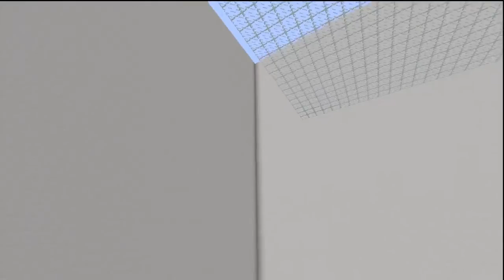Subscriber Pixel Art Wall! #1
I want to say thank you to all the people who came in the world to build these pixel arts! Looking forward to having more come in the world in the near future!

Crimson YTF (Jirachi & Diamond Sword) *not shown :(
Traders911 (Sonic)
Horrorcaws (Anarchy Symbol)
rzman228 (Mario)
Kraftix (Dragonborn)
HazelHalfing23 (Ying Yang Symbol)
oO CAMER0N Oo (Zapdos)
AbridgedTree192 (Gold Pick & Flower Pot)
xXCDM OpTiCzZXx (Spiderman)
FATAL TIGGER (Goku)
Mr King Of Cake (Pokemon Trainer B&W)
BuzzingRocket9 (Kratos)
GoofyGoober34 (Gir)
Drag0n Br0s (Green & Red Rupee)
creepergoboom7b (Flappy Bird)
TroLL BaBY x (Ariel / Little Mermaid)

Music
Approaching Nirvana
Final Flight, Still Lying There
Intro / Outro Music- Illusions / Terabyte